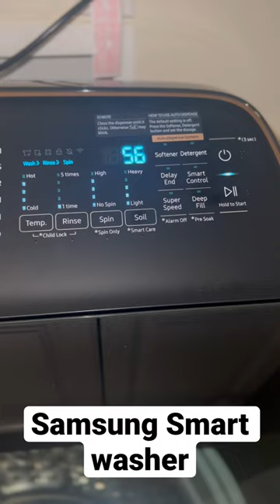Samsung Smart Top Load Washer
Samsung Smart Washer & Dryer | Setting up and testing our new Samsung Smart Washer & Dryer

5.5 cu. ft. Extra-Large Capacity Smart Top Load Washer with Auto Dispense System in Brushed Black

7.4 cu. ft. Smart Electric Dryer with Steam Sanitize+ in Brushed Black